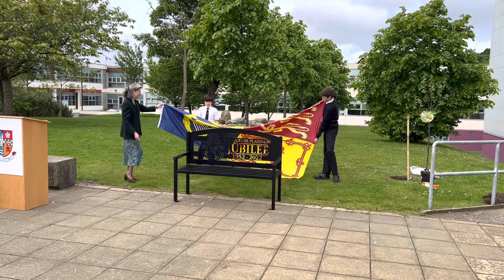HM Platinum Jubilee Bench unveiled at Bathgate Academy 31st May 2022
HM Platinum Jubilee Bench unveiled at Bathgate Academy 31st May 2022 by West Lothian’s Depute Lord Lieutenant Caroline MacLachlan.